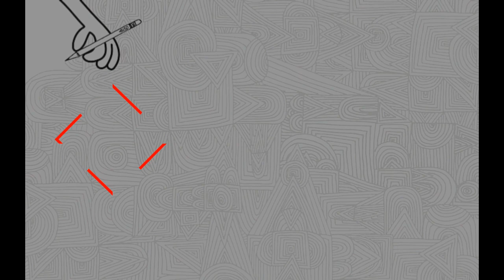How to Draw Zombie Hand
How to Draw Zombie Hand easy drawing
How to Draw Zombie Hand step by step